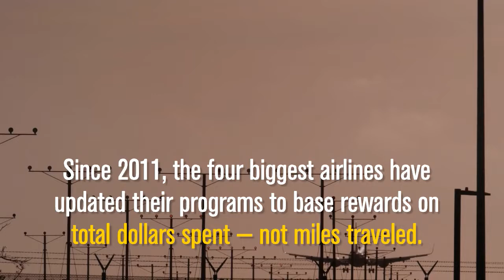Frequent Flier Programs Generate Profits And Frustration | Los Angeles Times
Alaska Airlines employees have long received bonuses for helping reach on-time arrival goals and improve passenger satisfaction scores. And they recently got a new way to earn a pay bump: If more travelers sign up for the carrier’s frequent flier program. (September 15, 2017) (Sign up for our free video newsletter